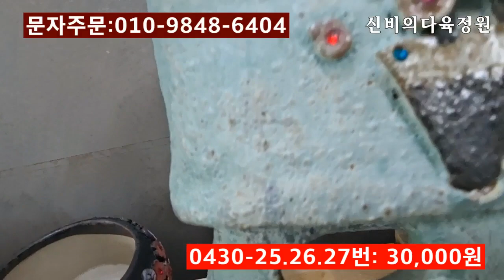신비의다육정원 - 4월의 마지막 밤을 꽃보다 이쁜 화분과 할인의 기쁨도 함께 ~